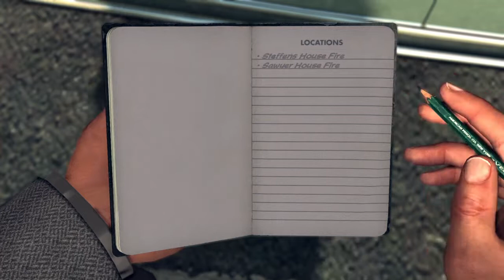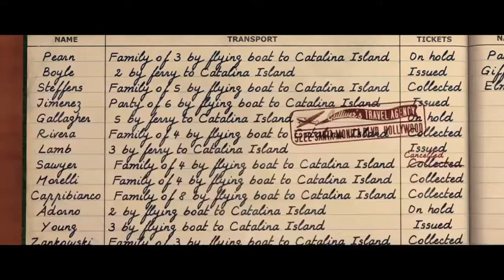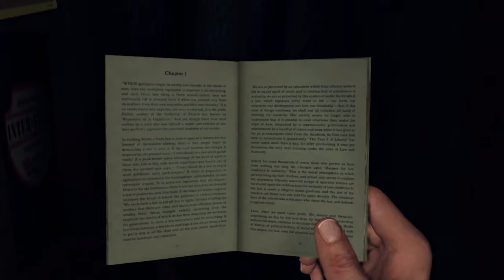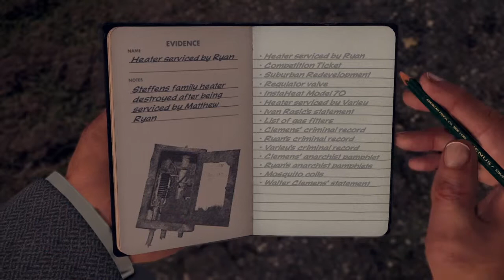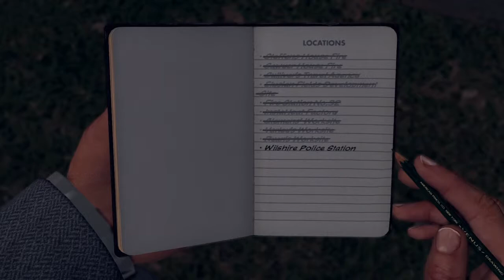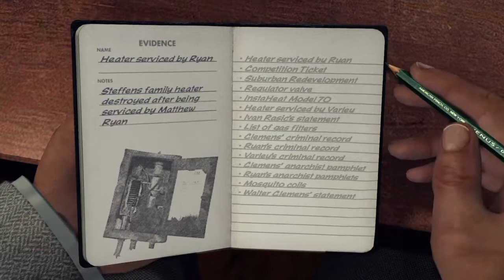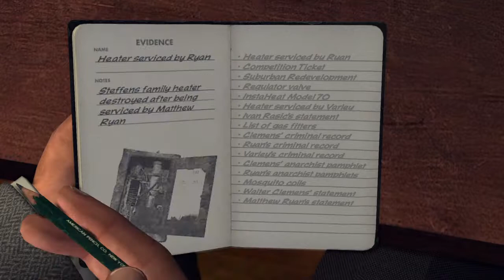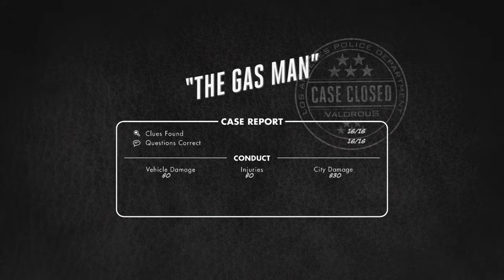La Noire Remastered Gamplay Part 18 The Gas Man